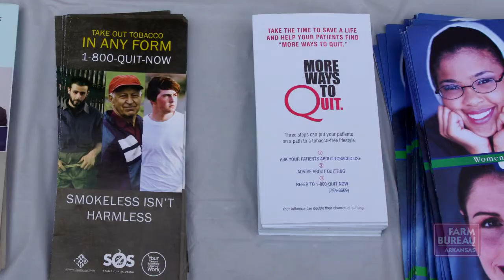Dedicated to Rural Healthcare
Farm Bureau supports the Rural Medicine Student Leadership Association at UAMS and its efforts to support students who have expressed an interest in helping to meet the healthcare needs of rural Arkansas.